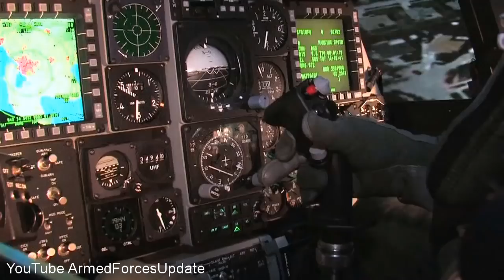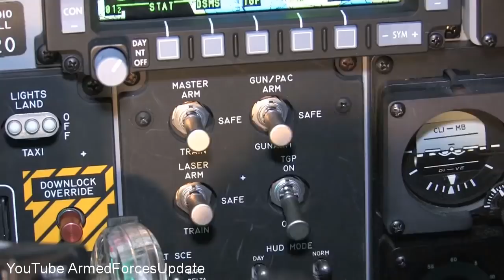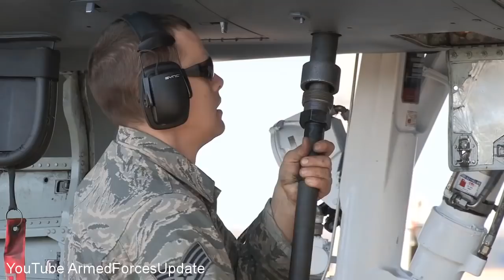MILLIONS OF $$$ worth of Aircraft put to Work in US Air Force Training Exercise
A great video mix of the US Air Force A-10 Aircraft in action during Military Training exercise.

By watching this video you will see real aircraft flying but most importantly this video is watched by real people just like you ArmedForcesUpdate & Warleaks dose not use fake views or likes to make our self's look popular as some other channels out there.

Video Description Credit: ArmedForcesUpdate

Video credits: Staff Sgt. Ashley Manz, Master Sgt. Eric Miller, William Lewis and Tech. Sgt. Rachel Barton Derivative Works ArmedForcesUpdate

ArmedForcesUpdate & Warleaks proudly Free of Fake Views & Likes

Remember if you get tired of being mislead by channels that use fake views to make them self's look popular? Then come on over to ArmedForcesUpdate Real videos watched by REAL people thats the ArmedForcesUpdate & Warleaks promise.

One channel owner is buying so many views I think the police will come and throw him in Jail real soon.

While others are so embarrassed they they hide their subscriber numbers ArmedForcesUpdate & Warleaks will always show our numbers with pride.